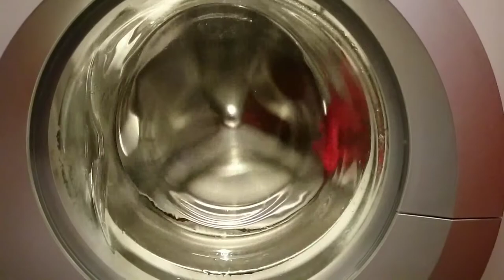quality from gorenje. I bought a coffee grinder, pretending to be washing machine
Čakamo da do konca crkne, da bo serviser lahko zamenjal kar bo crknilo... stroj kupljen konec oktobra 2016 in ima že tretji motor.